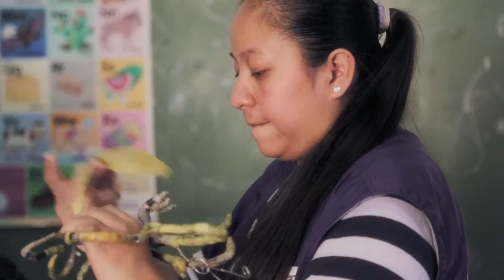Milpa Alta Joven: Pamela Blancas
Pamela Blancas está al frente del vivero comunal de Tlepeltehualco en Milpa Alta. Ella es un ejemplo del liderazgo juvenil que existe en la delegación.